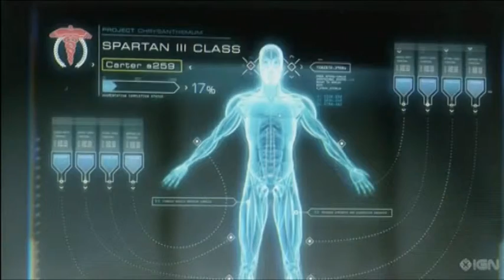The end of charity.mpg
El primer sencillo de mi vanda The old reibensque se titula the end of charity
que saldra en el disco the worst of my soul este octubre mas muestras en lo que va del año